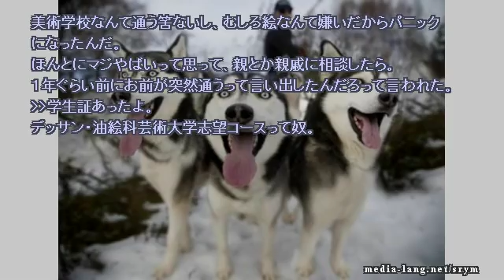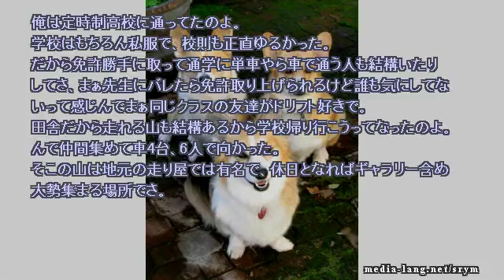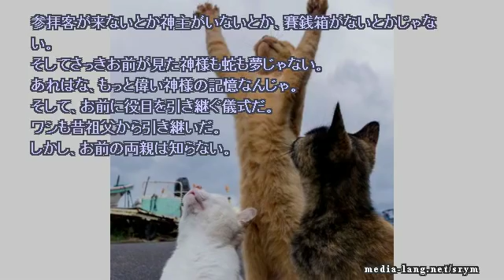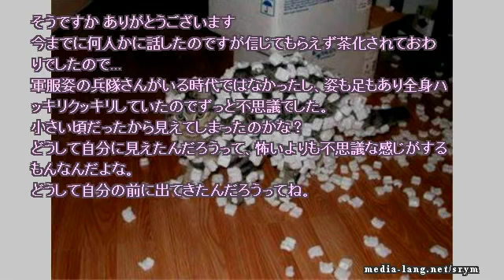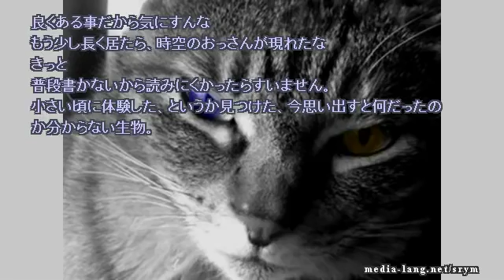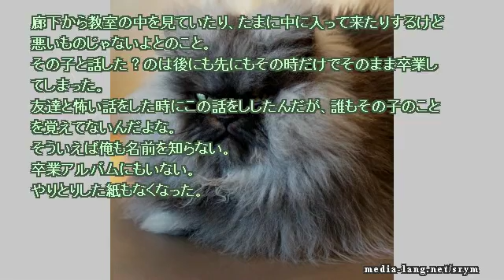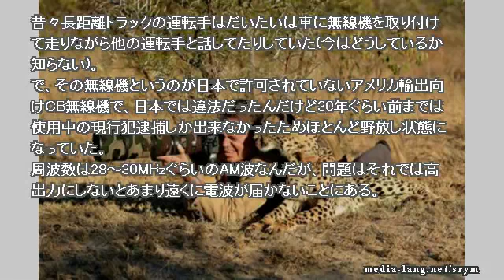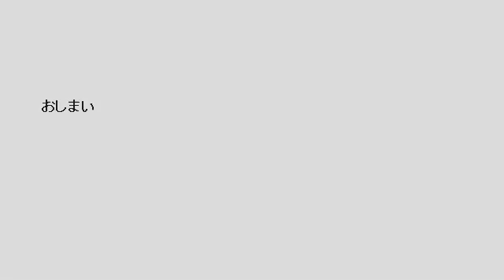【作業用】ネットで見つけた怖い話 2017 12 08 fri